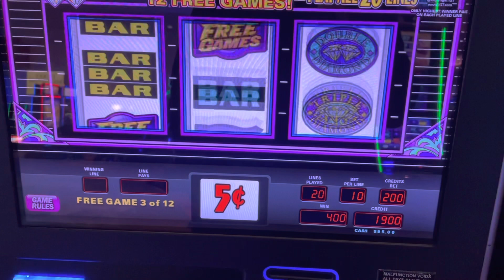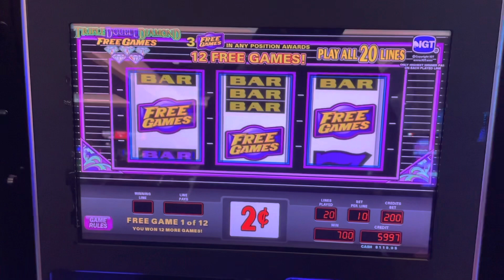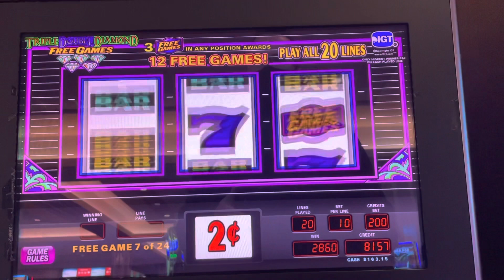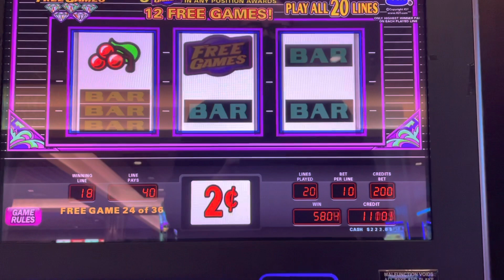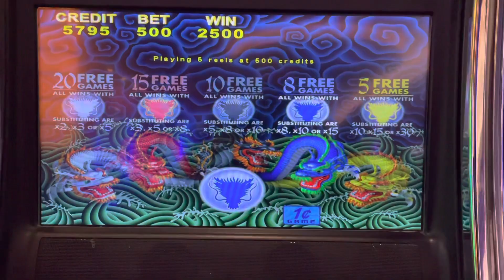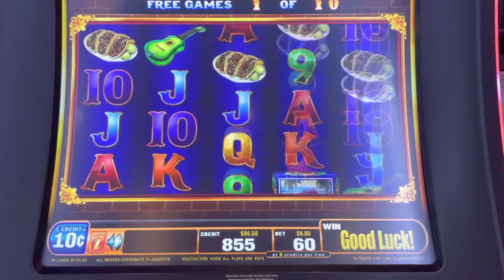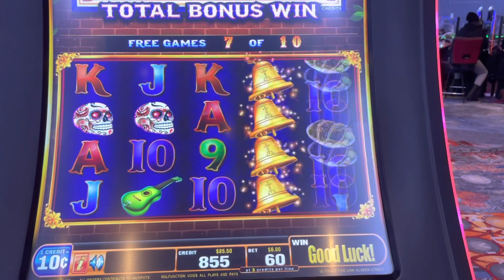Free Games-Terrible Bonus Pay-Resorts World Casino NYC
Free Games Max Bet, Terrible Bonus Pay Out. Till Next time.

Resorts World Casino New York City